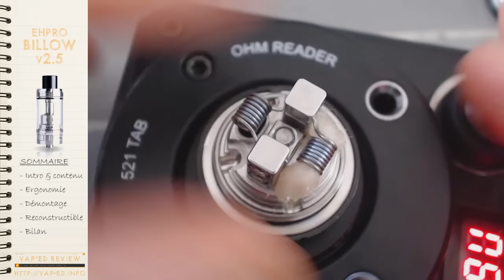Le BILLOW v2.5 de EHPRO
La revue du Billow version 2.5 de EHPRO. Un excellent reconstructible double coil pour les montages raisonnables.